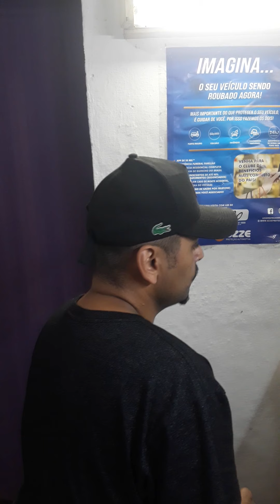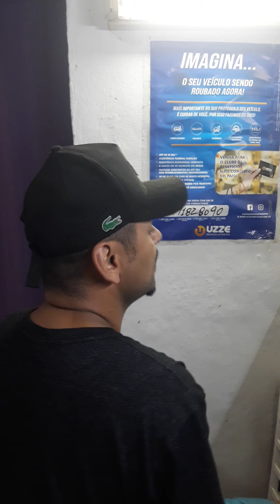Mc Jonão (cover) d,Black sem ar